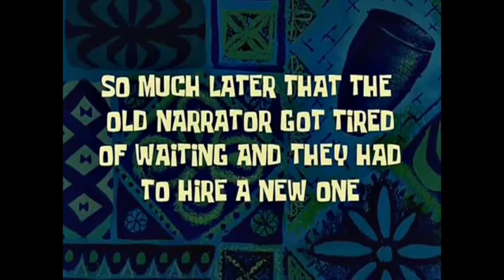primer día de pesca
Gopro hero 5 black vlogger fishing blog